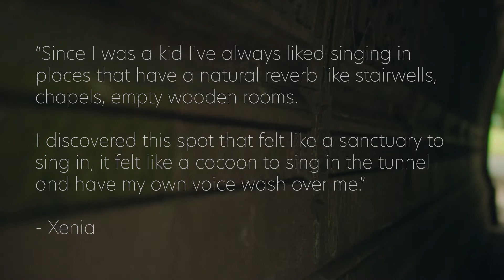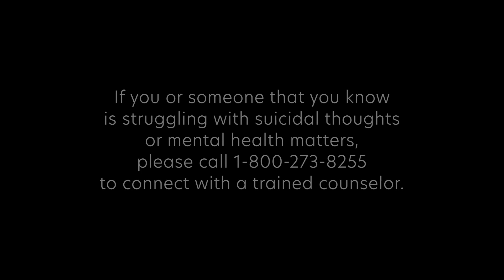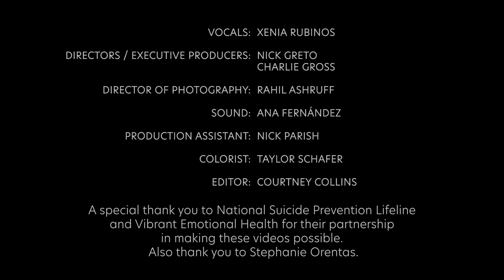Lifeline x Sounds of Saving: Xenia Rubinos